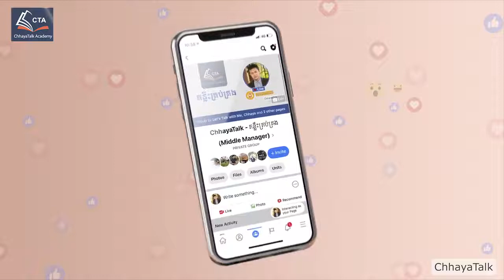Worm Staff in Company ដង្កូវនៅក្នុងក្រុមហ៊ុន